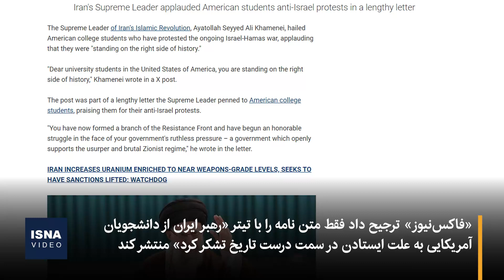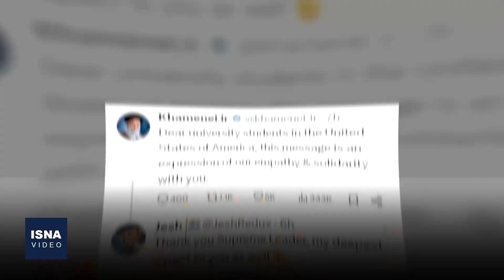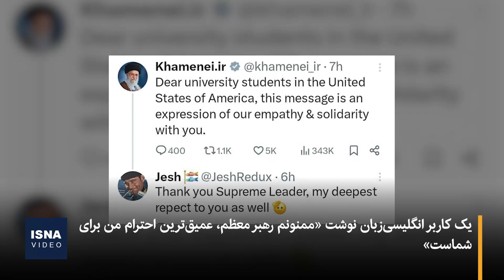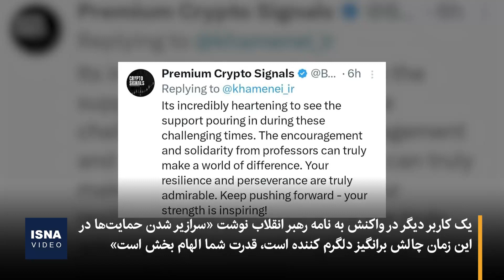واکنش‌های ادامه‌دار به نامه رهبری خطاب به دانشجویان آمریکایی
نامه مقام معظم رهبری خطاب به دانشجویان آمریکایی که به نوعی شروع کننده خیزش دانشجویی در حمایت از مردم مظلوم فلسطین بودند، توجه بیشتر جامعه بین‌المللی را به دنبال داشت، به گونه‌ای که بعد از گذشت حدود یک روز از انتشار نامه، این واکنش‌ها هنوز ادامه دارد.